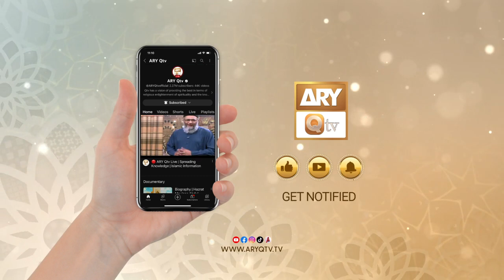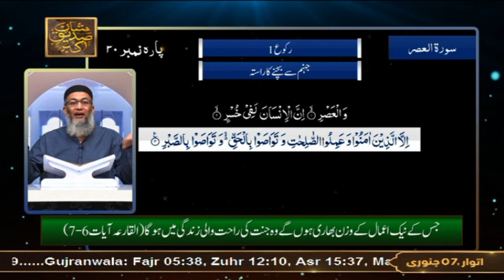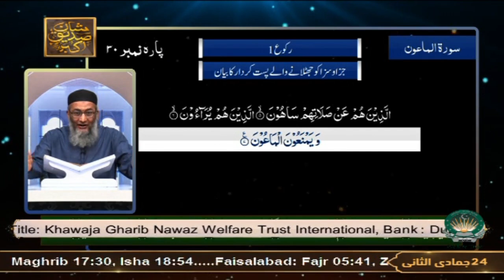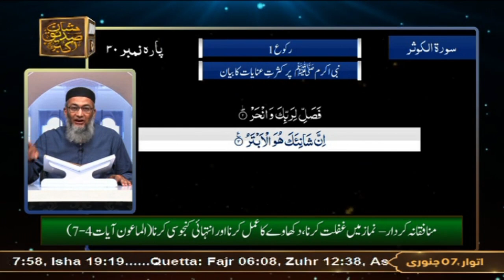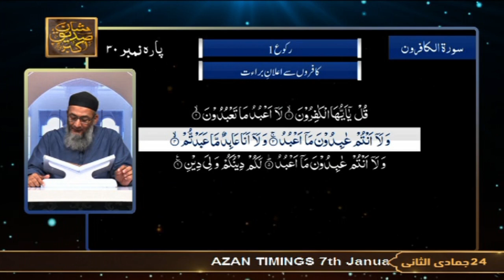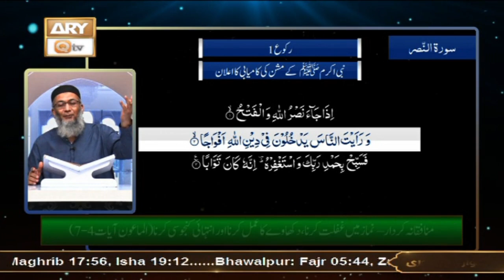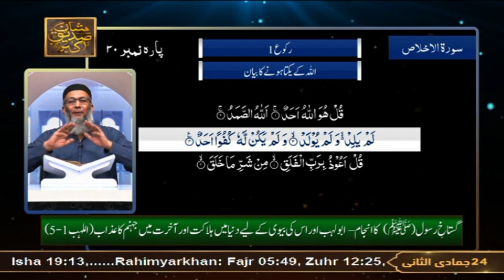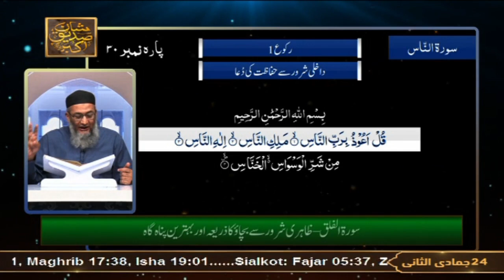Daura e Tarjuma e Quran - Surah Al-Qari'ah - 7 Jan 2024 - ARY Qtv